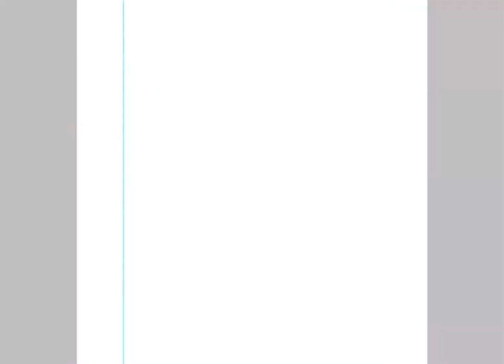!!FW!! Pride Month 2023 Speedpaint!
HAPPY PRIDE YALL!!! I’ve been working on this across the entire month of June, and now it can finally be shown for your viewing pleasure.

I asked on my Sketchers a while back if anyone wanted me to draw their OC’s for this, and boy you all are creative! Thanks to everyone who let me draw your OC’s and thank you for being so kind during the whole process. If your interested in these OC’s, you can find the creators on my newest Sketchers United post.

Remember that you're valid and deserve love, and don’t let anyone tell you otherwise!

Time spent: Practically the whole month (over 94 minutes of drawing footage)
Used: IbisPaintX and pain